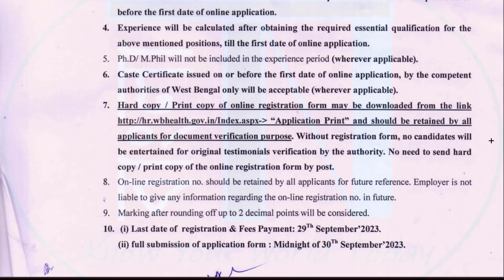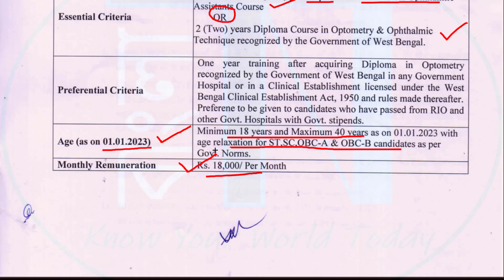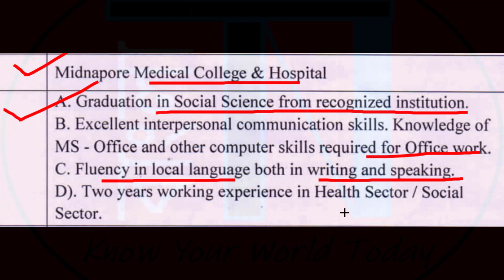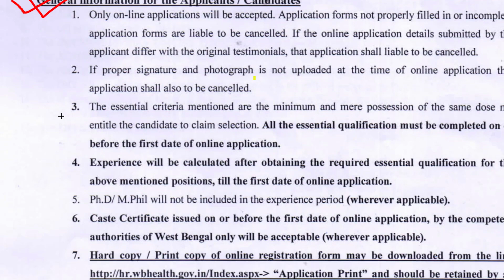পশ্চিমবঙ্গের স্বাস্থ্য দপ্তরে নতুন নিয়োগ 2023 || WB Health || District Hospital || Apply ONLINE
A new recruitment notification has been published on the official website of West Bengal Health Department. Recruitment will be done in government hospitals, there are vacancies in several important posts. Must apply online. So, if you are interested, you can see the details through this video and if you are eligible then definitely apply.

📢 BENGALI VERSION : পশ্চিমবঙ্গের স্বাস্থ্য দপ্তরের অফিসিয়াল ওয়েবসাইটে একটি নতুন নিয়োগ বিজ্ঞপ্তি প্রকাশিত হল । সরকারি হাসপাতালে নিয়োগ হবে, একাধিক গুরুত্বপূর্ণ পোস্টে শূন্যপদ রয়েছে । অনলাইনে আবেদন করতে হবে । সুতরাং, আপনার যদি আগ্রহ থাকে, এই ভিডিওটির মাধ্যমে বিস্তারিত দেখতে পারেন এবং যদি যোগ্য হন তাহলে অবশ্যই আবেদন করুন ।

This Video also Related to :
1) wb job vacancy 2023, hospital job vacancy 2023 west bengal, wbhrb new vacancy 2023, wb health recruitment 2023, district hospital job 2023 west bengal,
2) medinipur job news 2023, paschim medinipur job news 2023, paschim medinipur district hospital 2023, medinipur medical college & hospital,
3) hospital job vacancy 2023, hospital job, hospital job vacancy, hospital job in west bengal, district hospial me job kaise paye, district hospital kya hota hai,
4) wb govt jobs 2023, wb govt job, wb govt job vacancy 2023, govt job vacancy 2023, govt jobs notification 2023, govt job, west bengal news, west bengal job vacancy 2023, west bengal job, west bengal job vacancy,